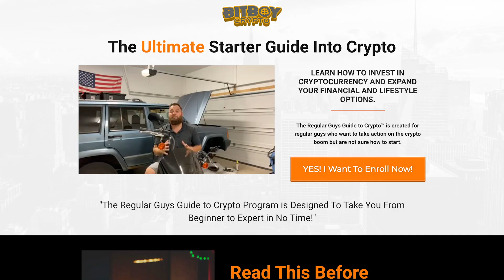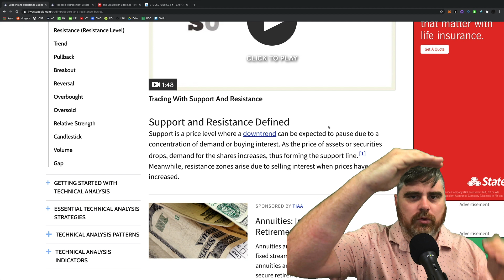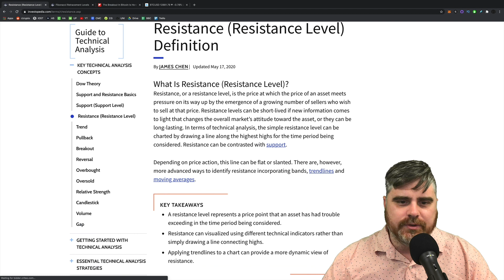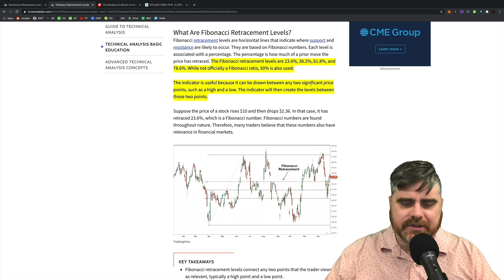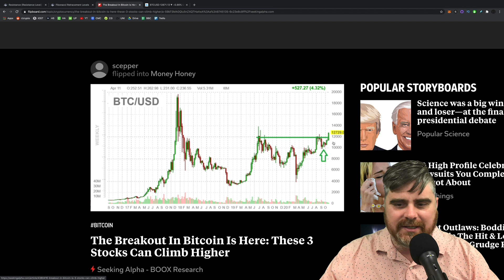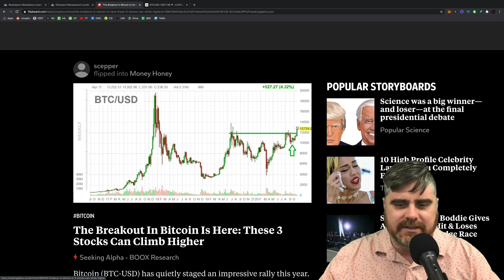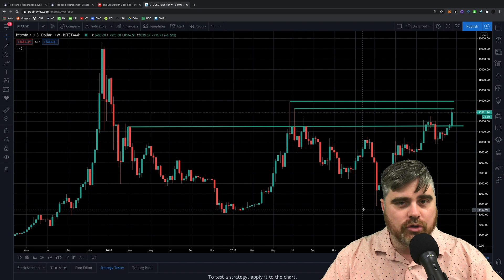Bitcoin Explained: Why The Bitcoin Price is IMPORTANT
I’m going to ask what many people may consider to be the dumbest question ever. Why is the Bitcoin price important? If you are new to cryptocurrency, this is especially important for you to understand. We will be examining the relationship between market direction and certain Bitcoin price points.

Of course, the Bitcoin price is important because we depend on this to make money from our investments. But it goes MUCH deeper than that. Today you’ll learn about Bitcoin support and resistance levels including what they are and what they mean. I’ll walk you through the basics of Bitcoin technical analysis. This will help you take your Bitcoin and crypto investing to the next level.

0:00 Intro
1:48 Ben Explains